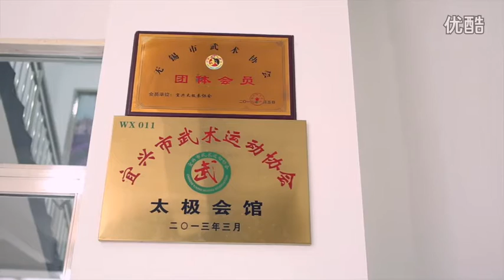Chen Taijiquan. Master Wú Yà Qún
Wú Yà Qún. The student of  Master Zhang Zhijun